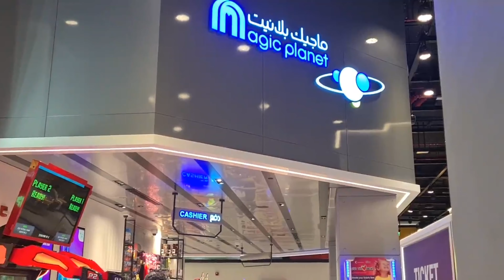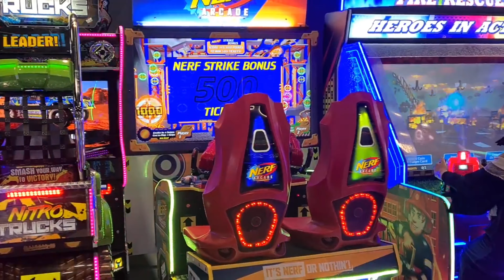Magic planet indoor playground for kids!